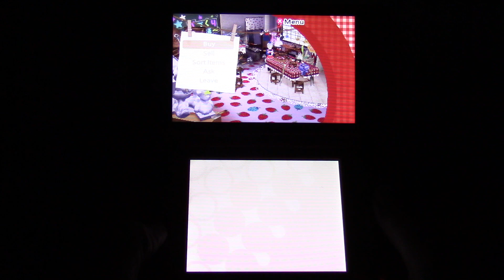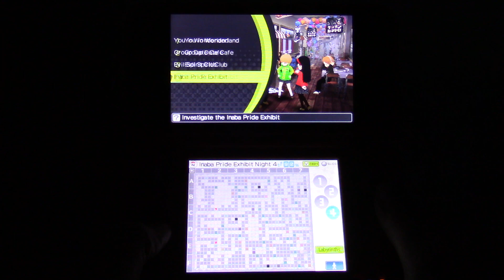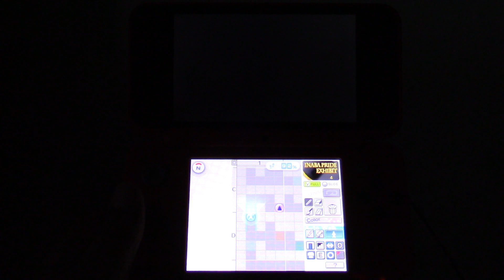Persona Q Shadow of the Labyrinth Part 357